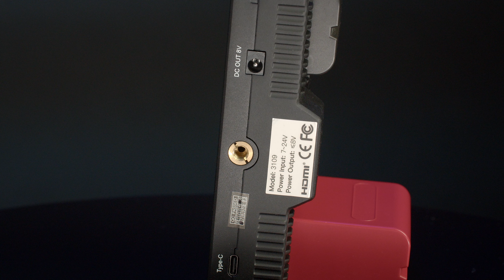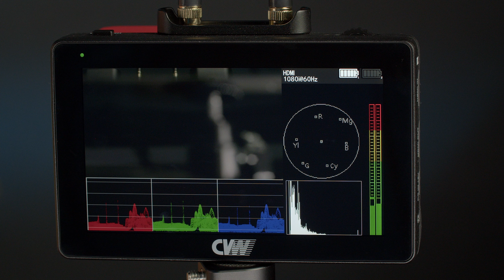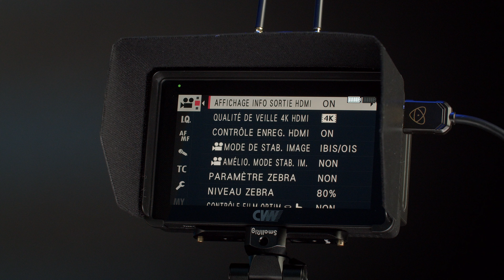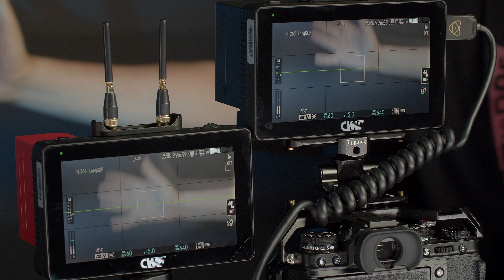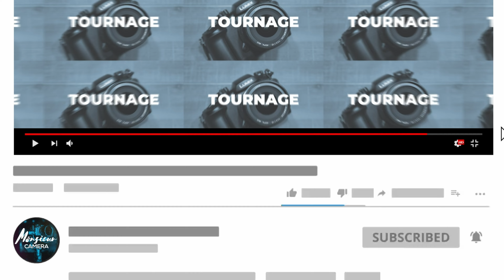UN KIT MONITEUR SANS FIL // CVW SWIFT Z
Pour aujourd'hui je vous parle d'un kit de moniteurs sans fil testé durant un peu plus de 2 mois avec les SWIFT Z de CVW. Un kit intéressant pour plusieurs utilisations studio.